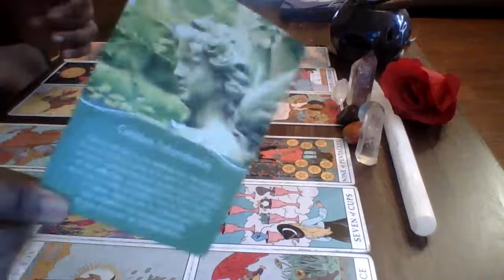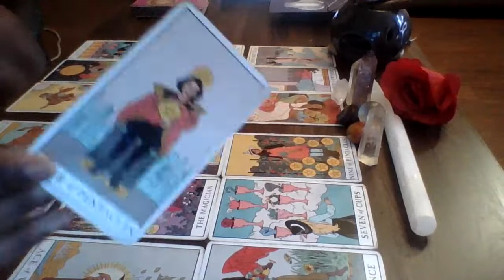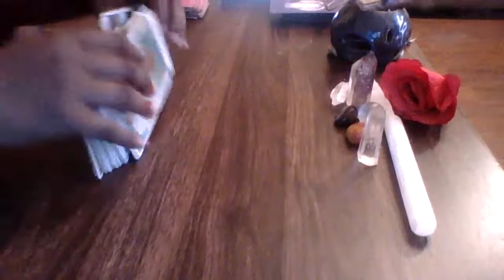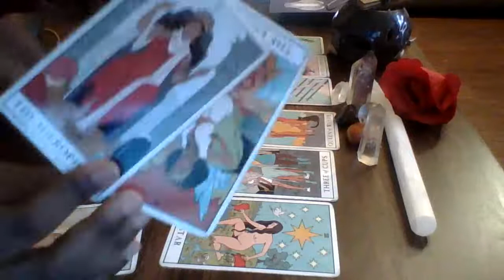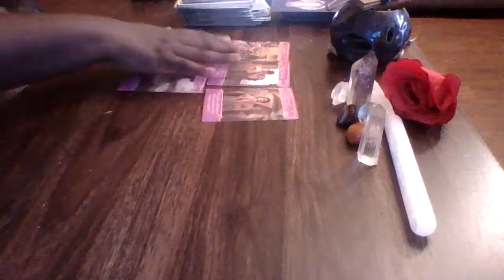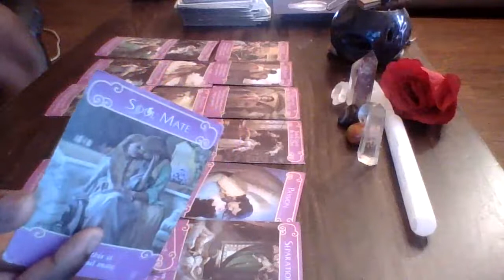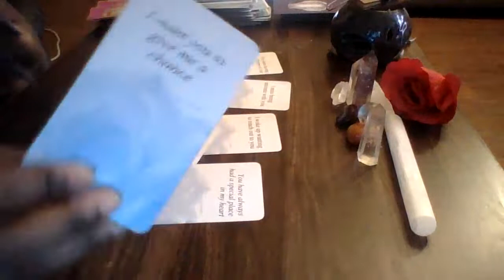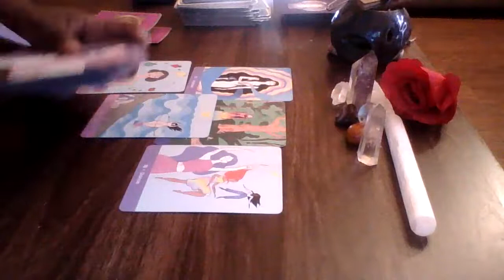Poisson ♓ Juillet 2021 Célèbre l'abondance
Voici le lien pour vous procurer mon oracle Astrocosmic

Pour les signes en soleil,lunaire ,ascendant et vénus

Je suis tarot reader  /intuitive

Cette chaine publiera les tirages de cartes pour chaque signes du zodiacs chaque mois et des messages pour le collectif

Je lis les cartes avec l'énergie des cartes et non nécessairement l'interprétation des cartes elles-mêmes.

Svp le respect est très important pour moi.Soyez respectueux envers moi,mon travail et les autres.Au risque de vous faire bloqué de ma chaine.

Expédition internationale ✈

Ici ,c'est une communauté d'amour ,harmonieuse,respectueuse,sans jugement.

Veuillez noter que le tirage des cartes ne remplace pas l'aide professionnels. Ceci est pour le divertissement.Utiliser votre discernement.

Pour connaître mes services de tirages privés et leurs tarifs
Suivez moi  et écrive-moi sur instagram : @virgotheoldsoul ou

N'oublier pas de cliquez sur le 👍🏾J'aime

si vous vous sentez généreux aujourd'hui 😁 et que vous voulez me faire un don en argent ou en tarot/oracle deck

voici le lien mon amazon wish list